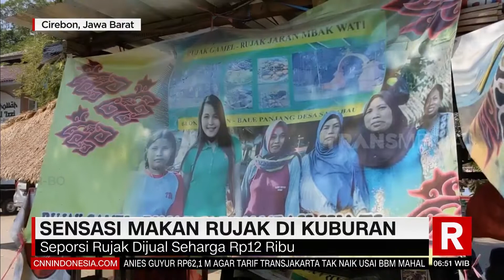Pedas Gurih Kepiting Saus BBM | REDAKSI PAGI (10/09/22)